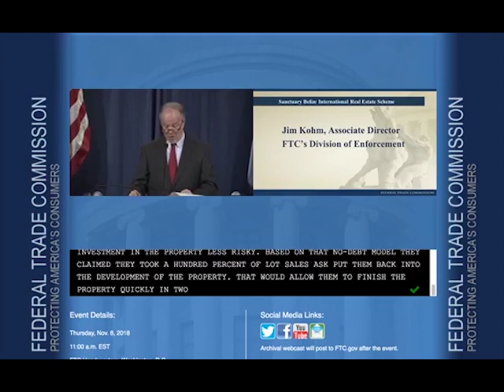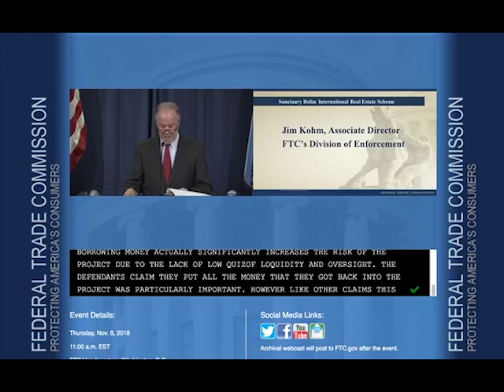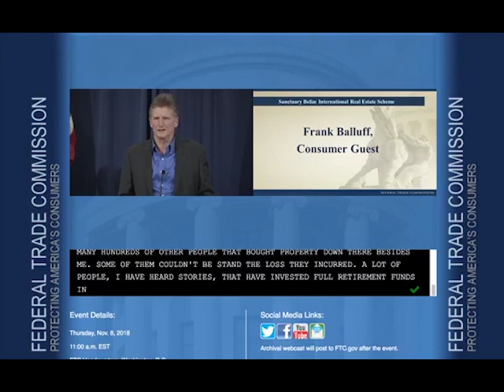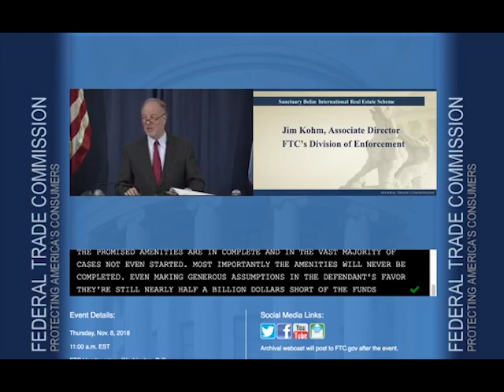FTC Says Sanctuary Belize Development Was Not Viable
On Thursday, Belize suffered another black eye in the international media.  The Federal Trade Commission shut down a multimillion-dollar real estate investment scam in southern Belize.  It’s cause for great concern because Belize is one of the top tourism destinations and businessmen are looking to the country for possible investments.  This latest revelation by the F.T.C. may lead authentic investors to think twice before putting their millions in the country. There are so many questions to ask, but local authorities are mum about this scam which conjures the Puerto Azul fiasco.  Now, the F.T.C. reports that for fifteen years, convicted felon Andris Pukke has been operating Sanctuary Belize, the multimillion-dollar scam, from behind bars with the help of dozens of associates and entities named in a civil complaint. Buyers were scammed out of hundreds of thousands of dollars after falling for a sales pitch which promised them world class amenities on a fourteen-thousand acre development in southern Belize.  Investors like Frank Balluff were promised that they would enjoy what they paid for in two to five years. But it has been fifteen years and the millions which Pukke collected have been spent on his bail and California house with little going to the development as explained by the F.T.C.’s Associate Director of Enforcement, Jim Kohm.